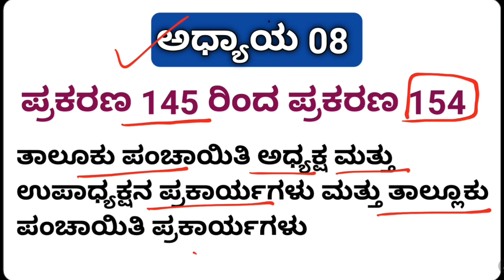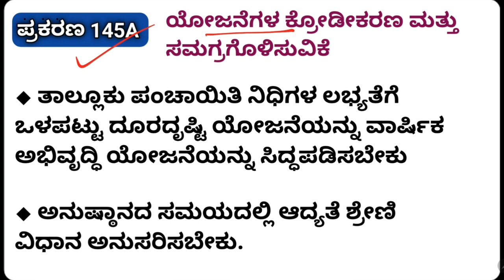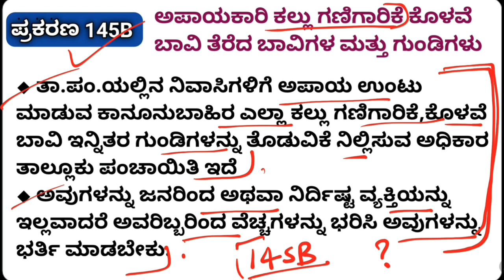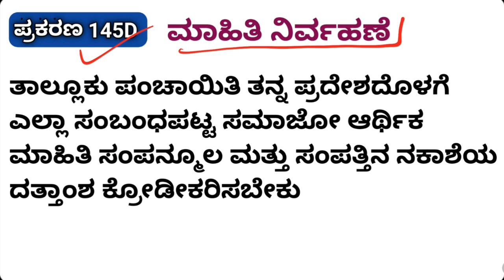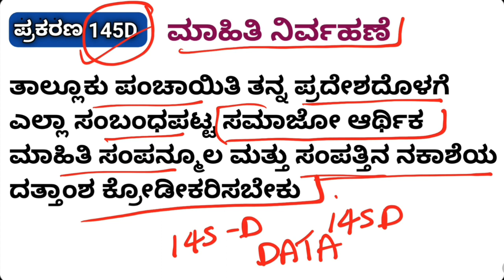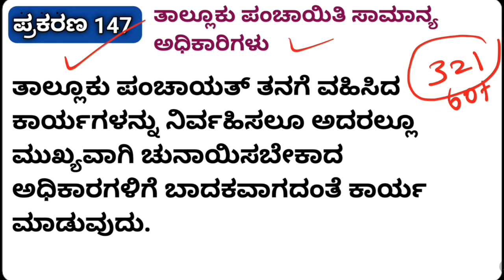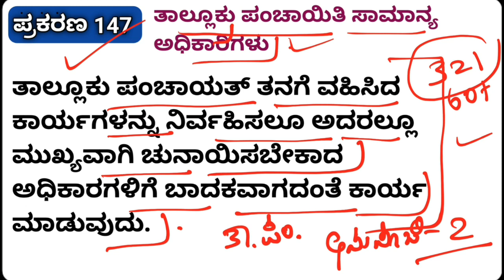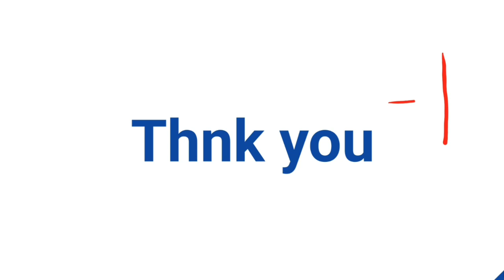PDO SDAA ತಯಾರಿ 2023 | ಅಧ್ಯಾಯ 08 ಪ್ರಾರಂಭ | video 42/100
@Rajesh Gowda - Educator